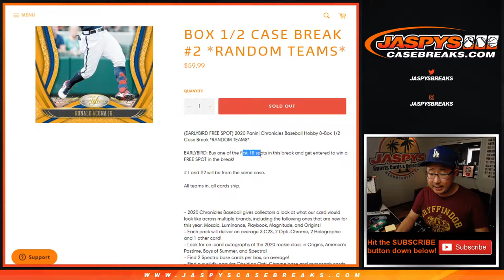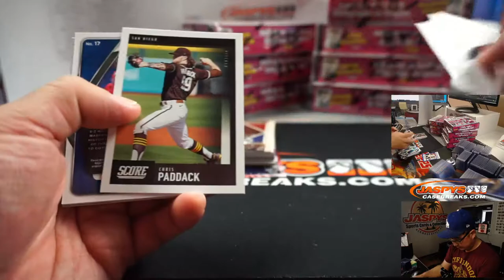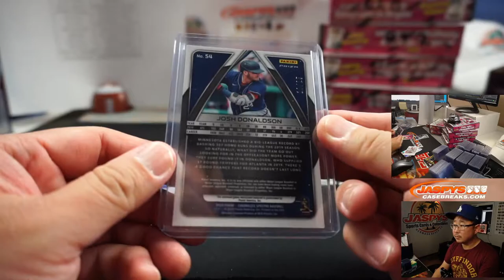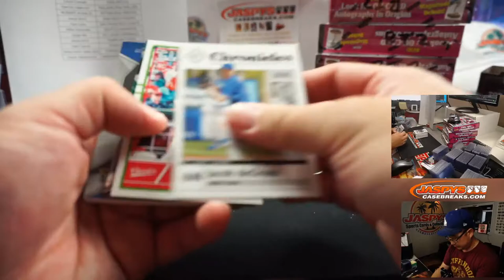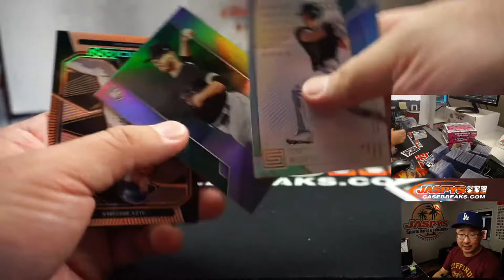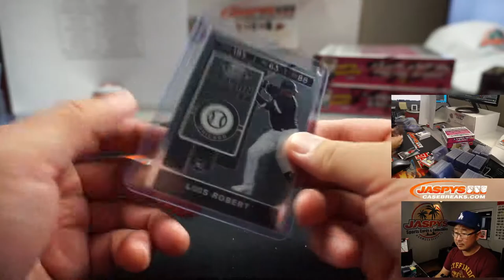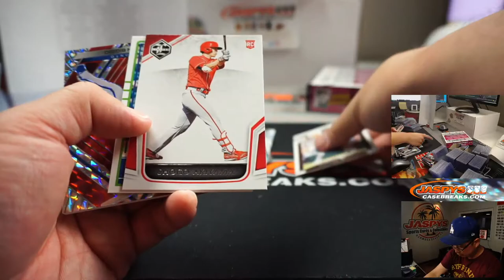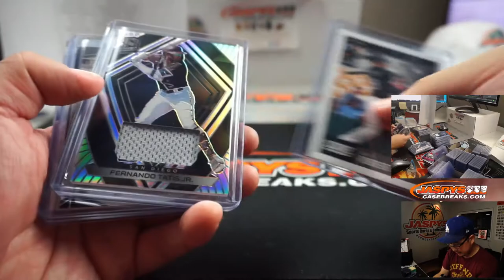W, 09.30.20 || 8Box (1/2) RT #2 || 2020 Panini Chronicles Baseball (MLB)